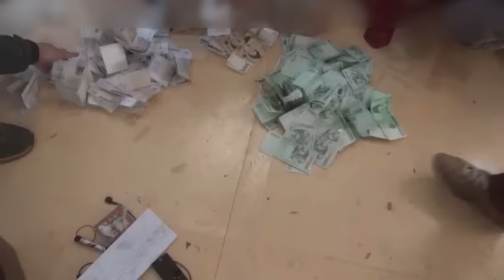충남지방경찰청 광역수사대 도박판 검거현장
충남경찰청 광역수사대는 26일 도박장을 개설한 조직폭력배와 여기에 상습적으로 참여한 도박꾼 등 모두 60명을 붙잡아 도박장소 개설 혐의로 총책 권모(36)씨 등 2명, 상습 도박 혐의로 주부 김모(62·여)씨 등 2명을 구속하고 나머지 56명을 불구속입건했다.

경찰에 따르면 이들은 최근 한 달간 충남 공주 계룡산과 대전 장태산, 전북 완주 일대의 인적이 드문 산속 펜션 등에서 속칭 ‘아도사끼(딜도박)’ 도박을 벌인 혐의다.

도박 방법은 간단하다.

녹색판에 흰색 세로줄 두 개를 그어 3등분 한 뒤 운영자가 먼저 패를 잡으면 나머지 두 패에 참가자들이 돈을 거는 방식이다.

영화 ‘타짜’에 나온 그 도박이다. 도박판을 개설한 조직폭력배들은 1회 판돈의 10％를 강제로 걷었으며, 현장에서 고금리 사채를 운영해 추가 이득을 취했다.

도박에 참여한 주부들은 여기서 이용한 사채 빚을 갚으려 다시 도박장을 찾는 악순환이 반복되기도 했다.

충남경찰청 광역수사대의 긴박했던 도박판 검거 현장을 영상에 담았다.

취재:내포본부 유희성 기자 / 영상:충남지방경찰청 광역수사대